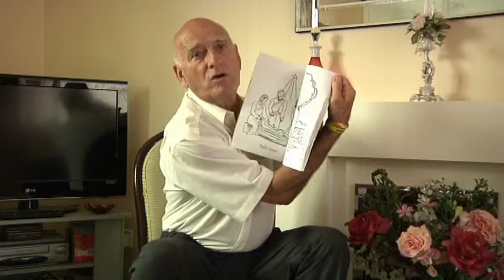Mac Lambourne takes a quick flick through the Holy Bible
Watch as Mac Lambourne of West Suffolk Gideons brings the Holy Bible to attention of school children in a striking and vivid way.